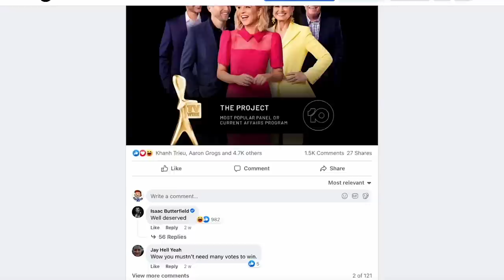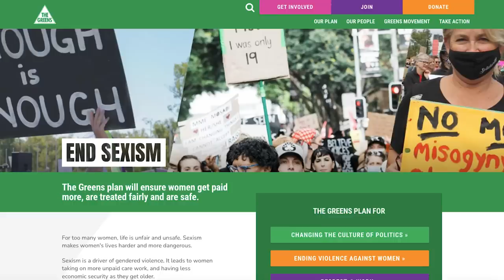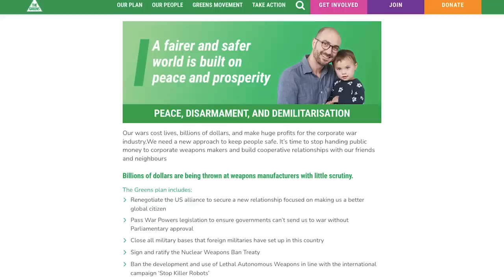This Australian Is Offended By The Flag